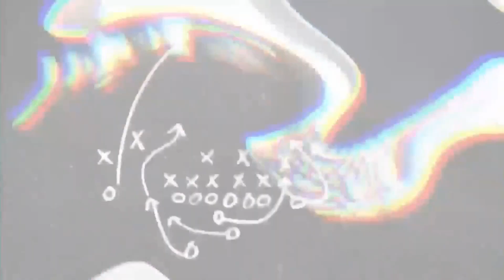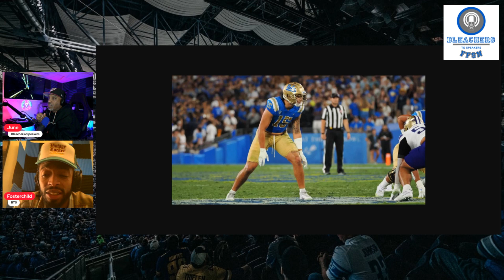Featured Player of the Week Draft Prospect Laitau Latu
B Foster's Featured Player of the Week segment is on NFL prospect Laiatu Latu, defensie end, UCLA